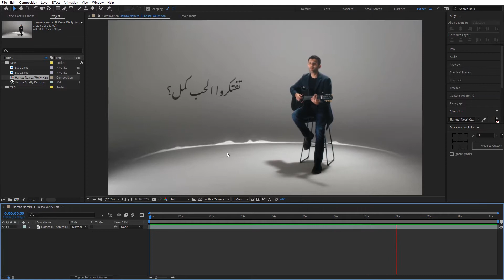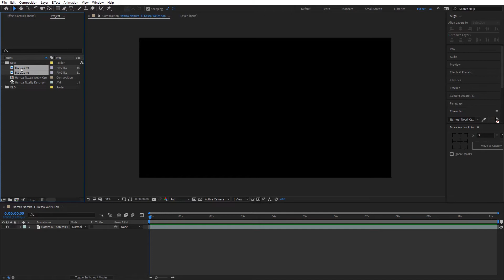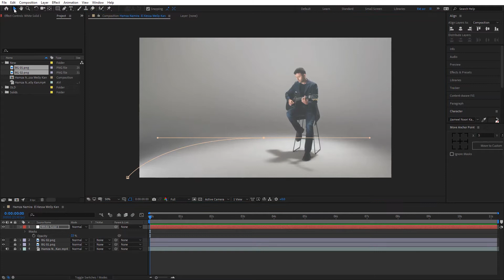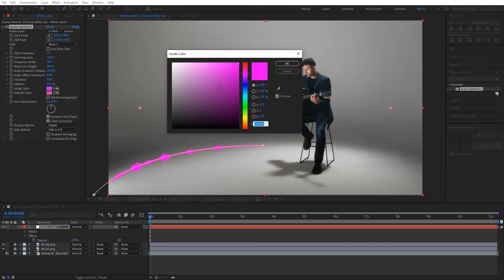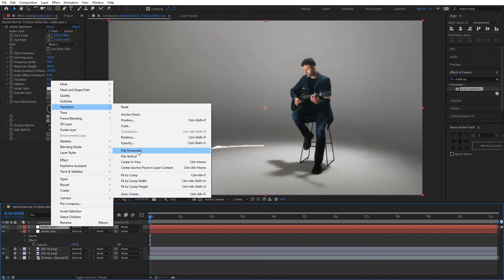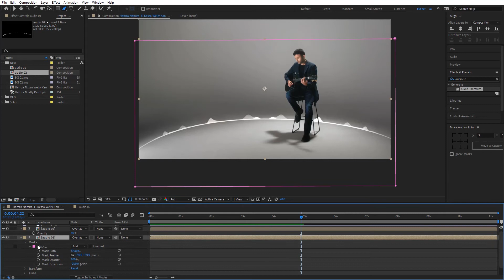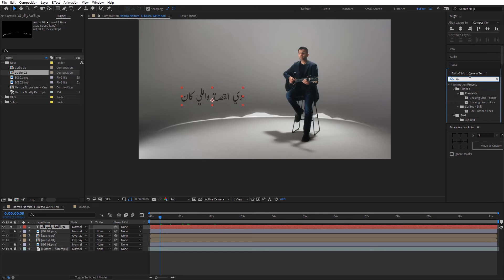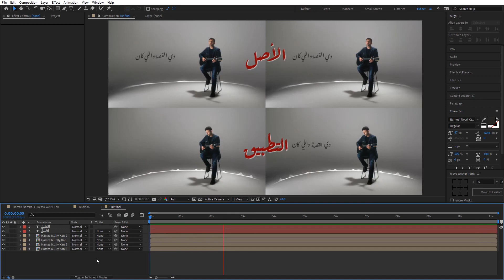Ae tutorial - No plugins required | شرح تأثيرات فيديو كليب حمزة نمرة القصة واللي كان افترافكت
فى الفيديو دا هنعرف ازاى نعمل التأثيرات اللى موجودة فى فيديو كليب حمزة نمرة القصة واللى كان من الألبوم الجديد مولود سنة 80 بدون استخدام اى افكتتات او بلاجنز خارجية او برامج تانية..

لو عندك اى سؤال او استفسار تقدر تسيبه ف كومنت وانا هرد عليك ولو حابب تشوف تيتوريال جديد او حاجة محتاج تعرفها تقدر تسيب دا بردوا..